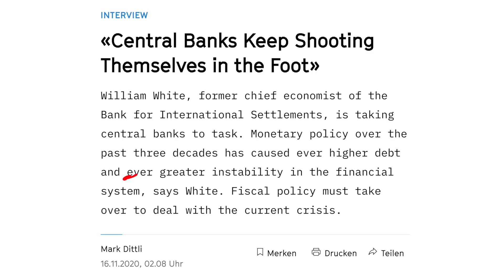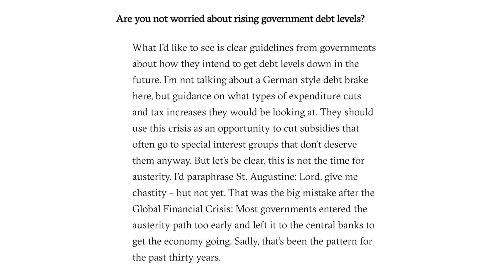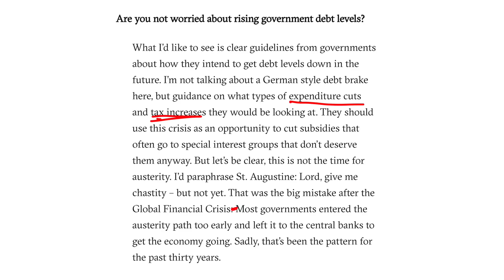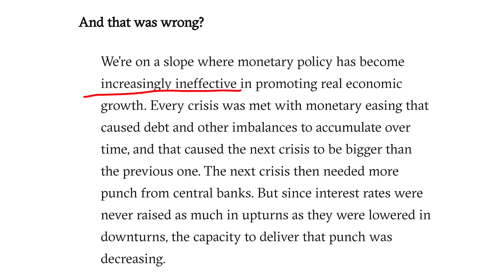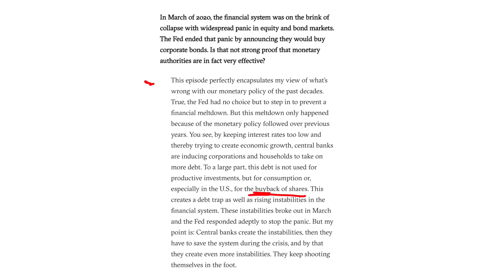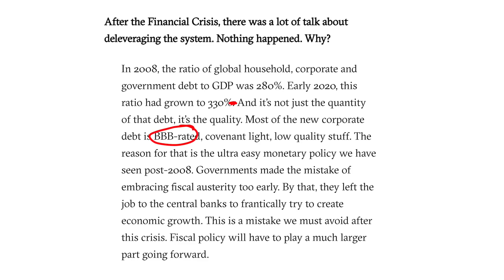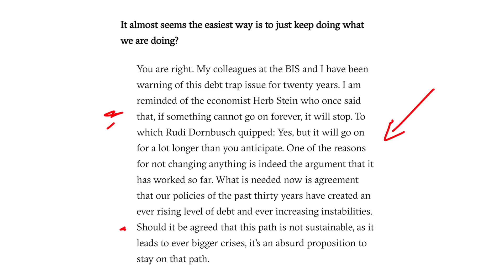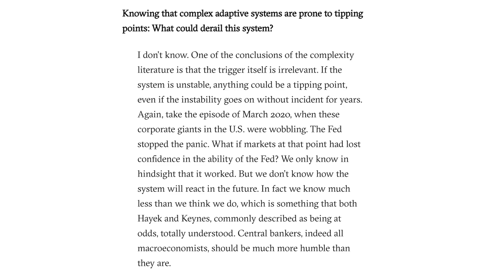BIS Central Banker Admits EPIC Level Crisis Is the Most Likely Result of Global Mass QE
The stock market has been increasing at an incredible pace. The stocks that have been doing very well are growth stocks, tech stocks. But also value stocks have seen major inflows. With interest rates very low it has kept the markets high which includes real estate as well.